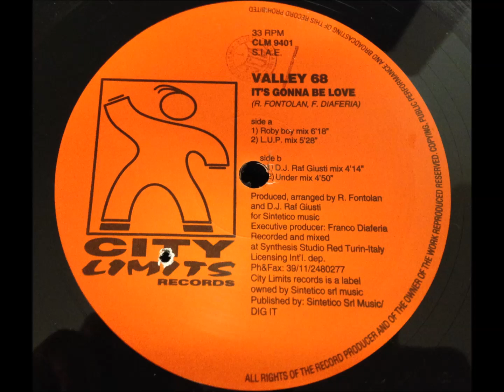Valley 68 - It's Gonna Be Love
Roby Boy Mix
Italy - 1994